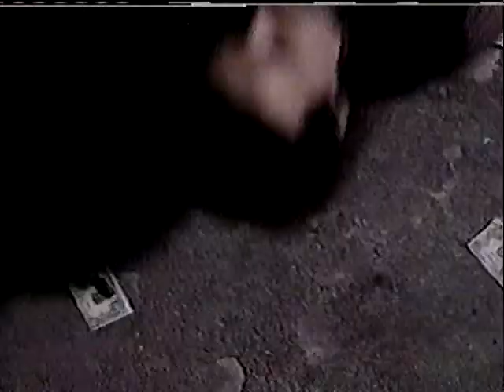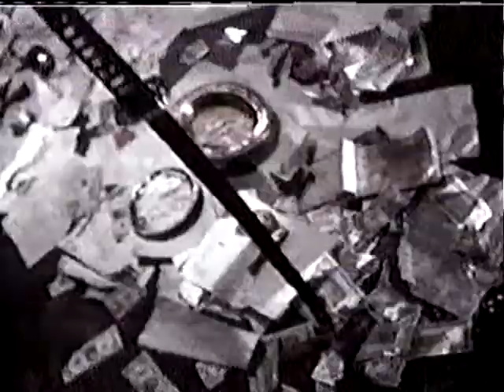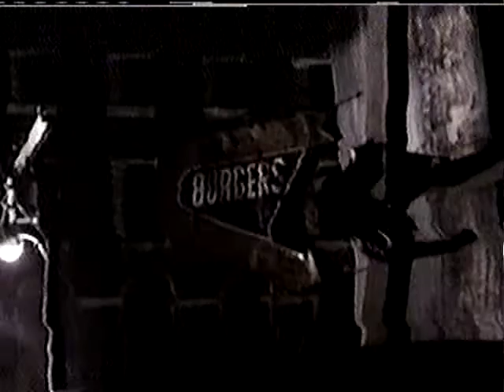Eric Draven's Revenge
The Crow